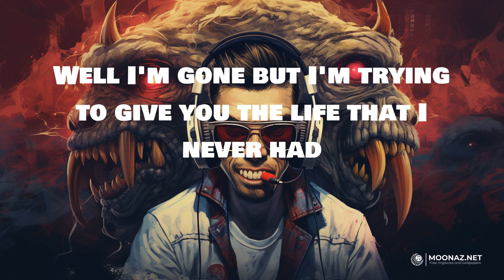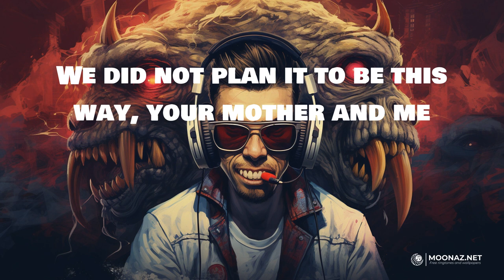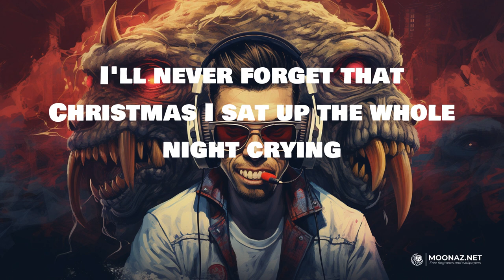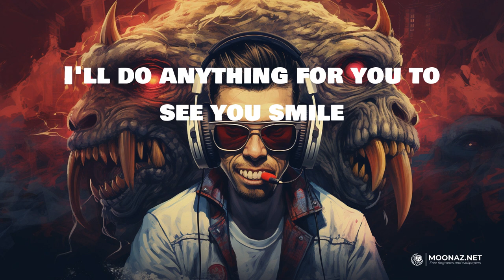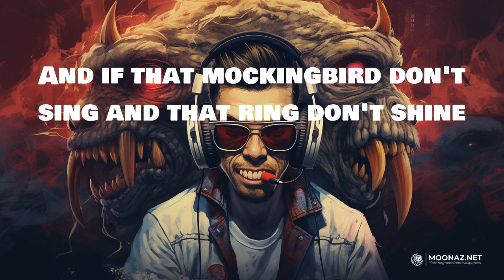Eminem - Mockingbird | LYRICS | Lucid Dreams - Juice Wrld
Lyrics:
Yeah